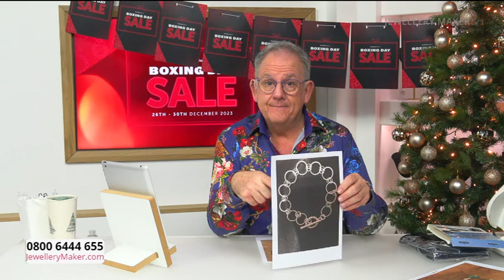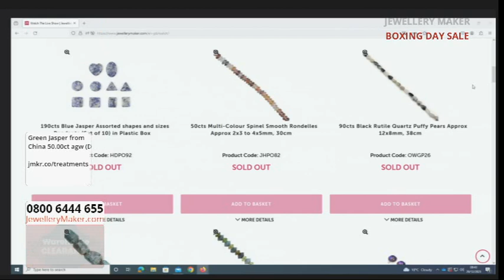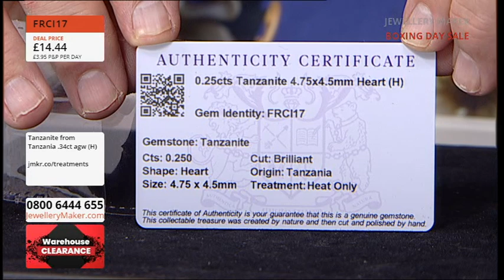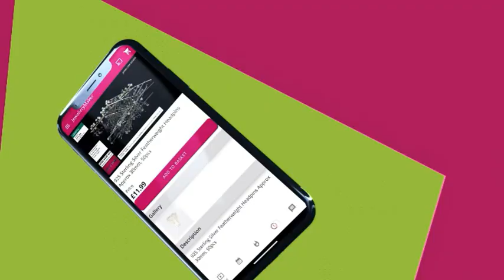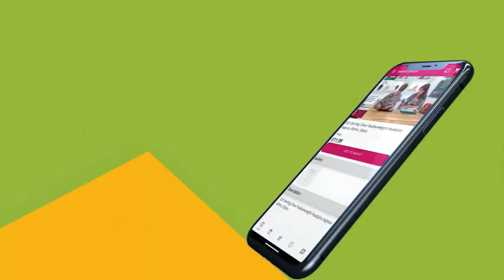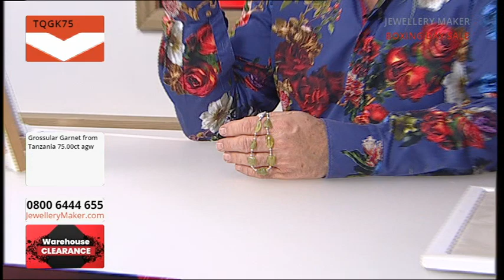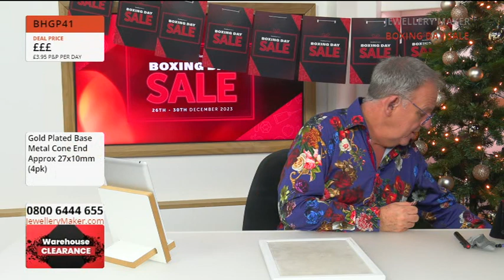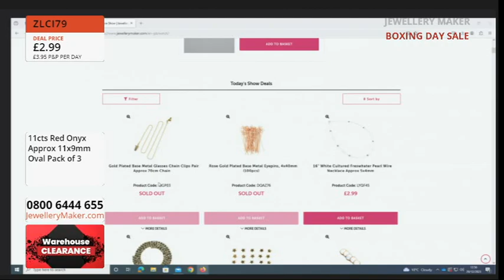JewelleryMaker LIVE 29/12/23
Clearance!